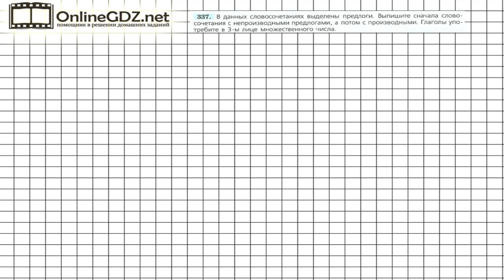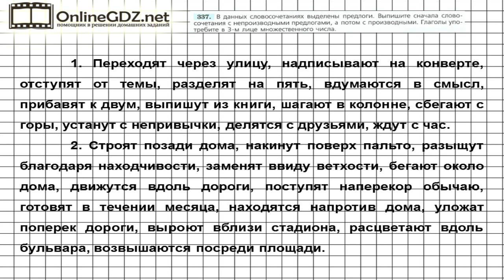Задание № 337 — Русский язык 7 класс (Ладыженская, Баранов, Тростенцова)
В 337 упражнении надо выписать сначала словосочетания с непроизводными предлогами, а после этого с производными, употребив глаголы в третьем лице множественного числа. Если вы хотите без ошибок сделать это задание, посмотрите наше видео.